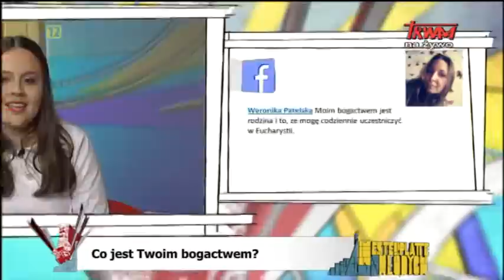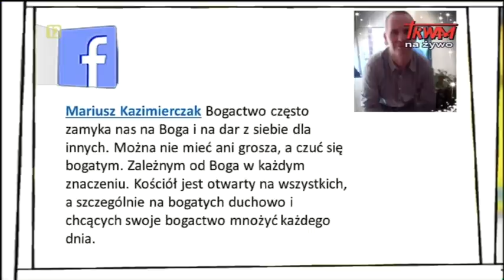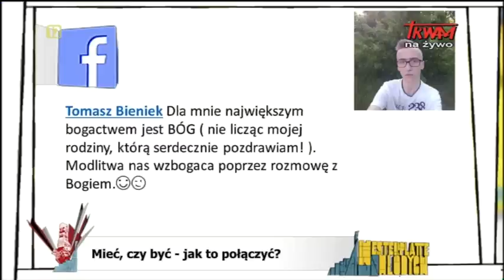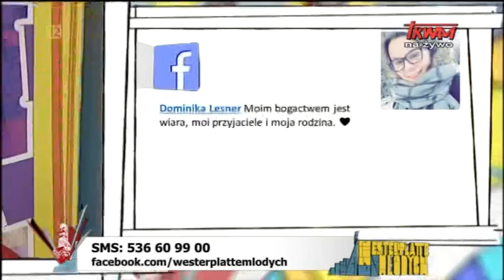Westerplatte Młodych: Mieć czy być - jak to połączyć (07.06.2019)